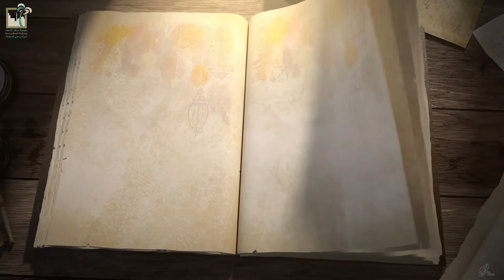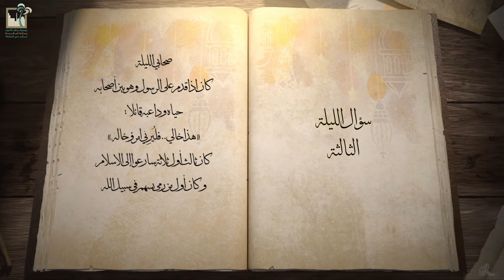السؤال الثالث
مسابقة مركز حي المسفلة الرمضانية بمكة المكرمة